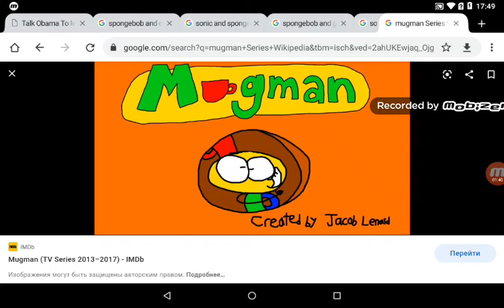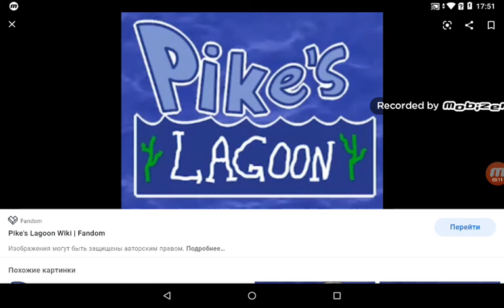Leonid Pokatilov Salute Redux #104: Mugman & Pike's Lagoon (Double Salute)